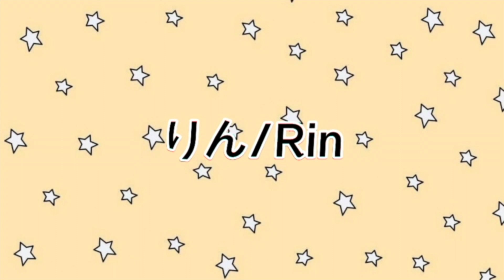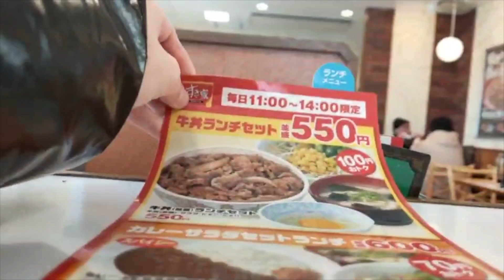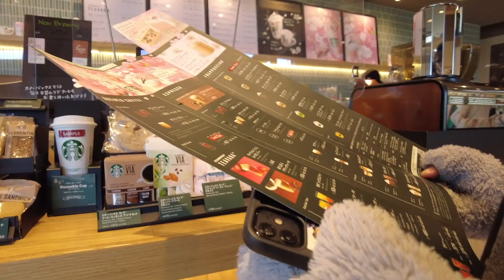ある日の休日 in すき家 & Starbucks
FAQ's:
where are you from? - Japan
what is your nationality? - Japanese & Thai
what do you do? - i'm a uni student, senir year, 大学3年生マーケティング学専攻
What camera do you use? - DJI Pocket 2